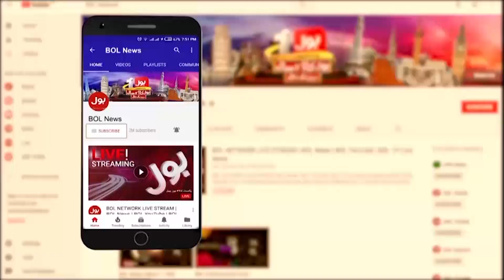Rizwana Tashaddud Case | Court Big Decision Against Judge Wife | Breaking News